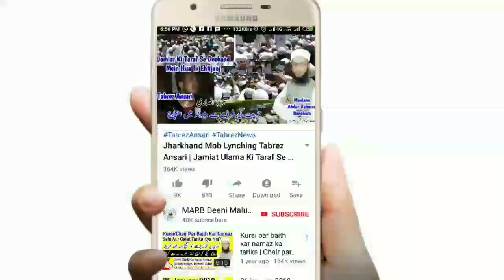Qurbani Ke Gosht Ko 3 Hissa Karna Kaisa Hai? Zaroori Ya Nahi | Qurbani Ke Gosht Ko Kitna Hissa Karen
Kya qurbani ke gosht ko 3 hissa karna zaroori hai qurbani ke gosht ko kitna hissa karna chahiye new bayan by mufti Abdur Rahman Banahara MARB Deeni Malumaat

2⃣ WhatsApp Par Ham Se Judne Ke Liye Aap Apne WhatsApp Number Se Hamare WhatsApp Number Ko Apna Naam Aur Mukammal Adress Ke Saath Add Likh Kar SMS Send Karen,

3⃣ Koi Sawal Yani Masla Masaail Puchna Ho To Aap Comment Ke Zarya Puch Sakte Hain Ya Mufti Sahab Ke Number Par Call Kar Ke Puch Sajte Hain,

4⃣ Channel Ke Bare Mein Kuch Batana Ho Ya Aap Apni Video Dalna Chahte Hain Ya Koi Koi advertise karvana Chahte Hain To Rabta Kar Sakte Hain,